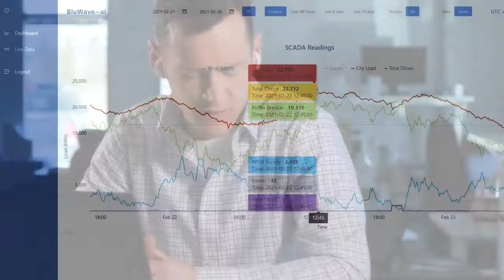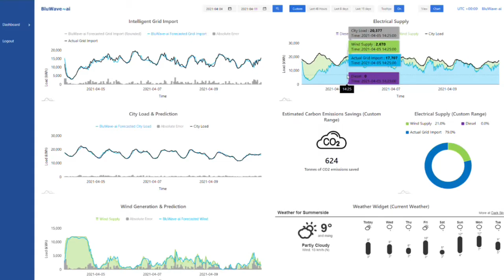Meet BluWave ai, featuring VP Technology Mostafa Farrokhabadi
BluWave-ai's Vice President of Technology, Dr. Mostafa Farrokhabadi, introduces the company and describes why it's data-driven energy optimization platform is important to the future of clean energy.